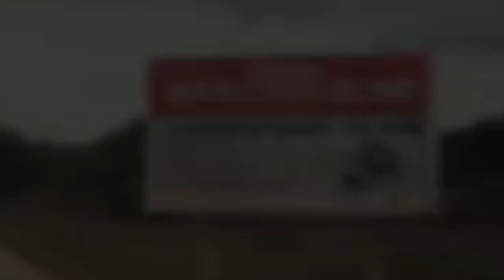The Last of Us Movie Trailer (Fan-Made)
CAST:
Hugh Jackman- Joel
Ellen Page- Ellie
Scarlett Johansan- Tess
Christain Bale- Tommy